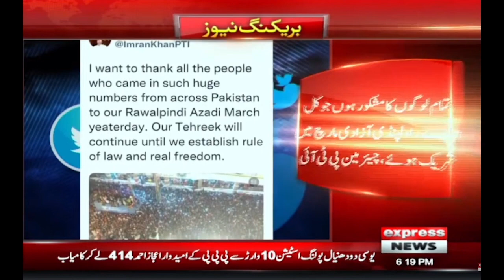Breaking News - Imran Khan's important tweet came out - Express News